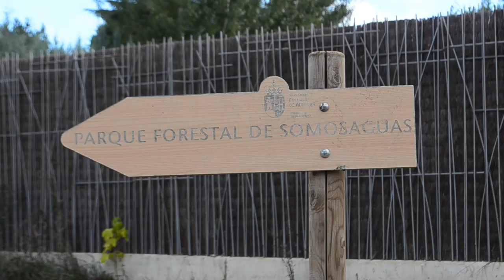Parque de Somosaguas- Lo Bonito De Madrid